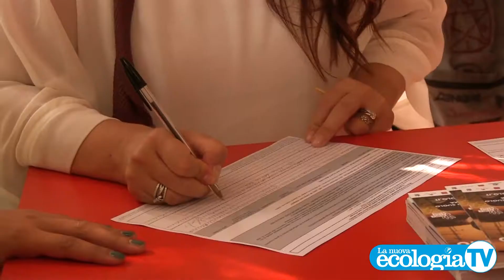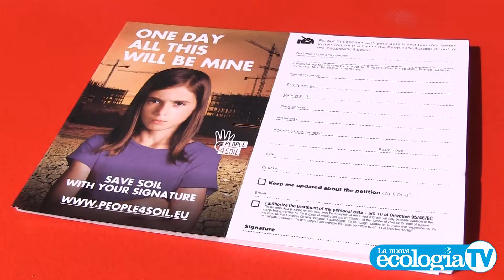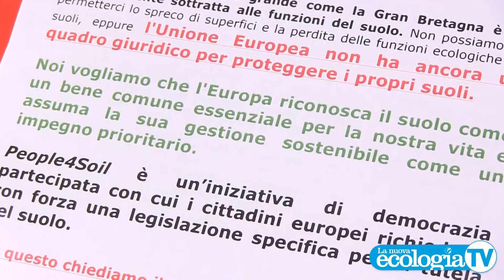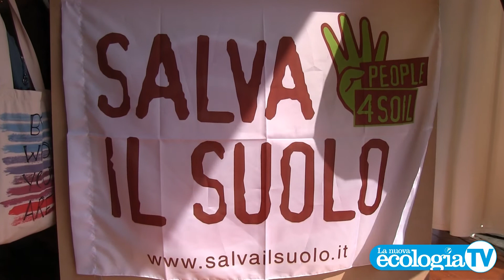salvailsuolo Al Salone del gusto la campagna People4Soil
Damiano Di Simine, ideatore e coordinatore della campagna People4Soil spiega perché firmare e chiedere alle istituzioni europee di intervenire per fermare il consumo di suolo